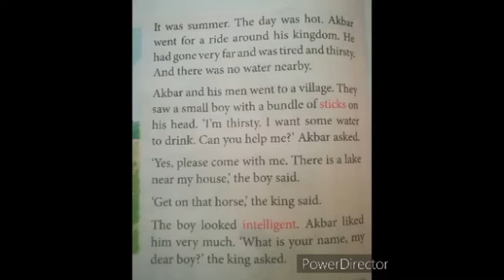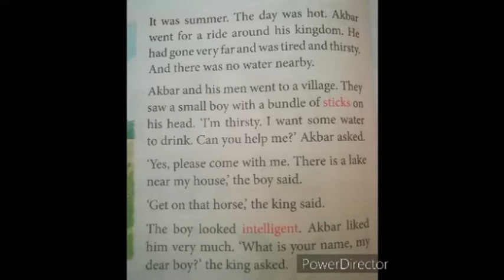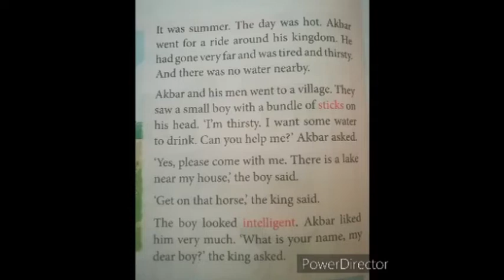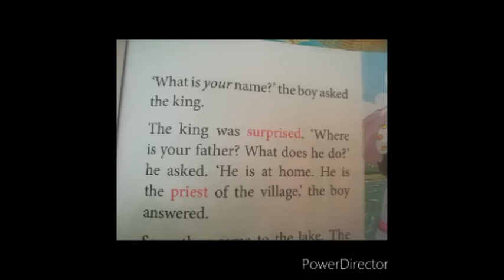class 1 | English